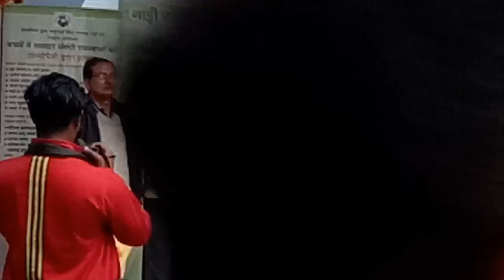**Sr. Citizens club sec 25 panchkula..